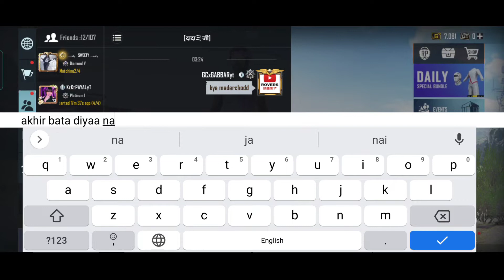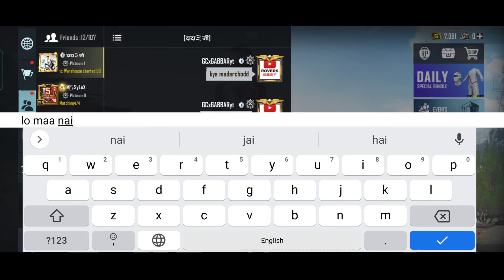Plz Video Puri dekhna Aur comments karna 🙏